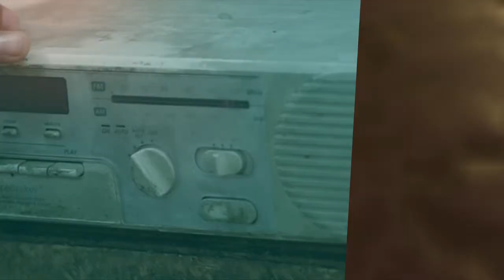Letras - MÁS FUERTE - CAROL TERRERO | DC Films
En DC trabajamos con altura y Calidad todos tus proyectos...

DC | Design Cadosh Films. Somos una empresa publicitaria, que nos encargamos de promocionar tus eventos, negocios, proyectos... con excelentes cortes de  vídeos, promos, intros, animaciones, Flyers, portadas y más.  Tambien administramos redes, tales como: Instagram, Facebook y  Youtube.